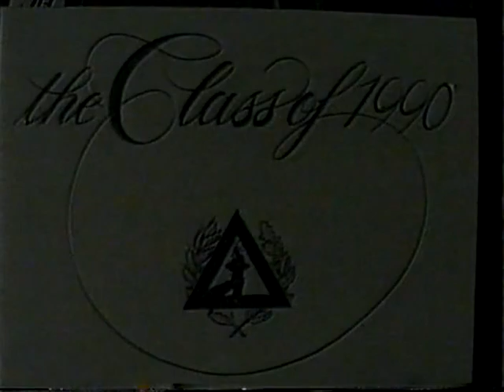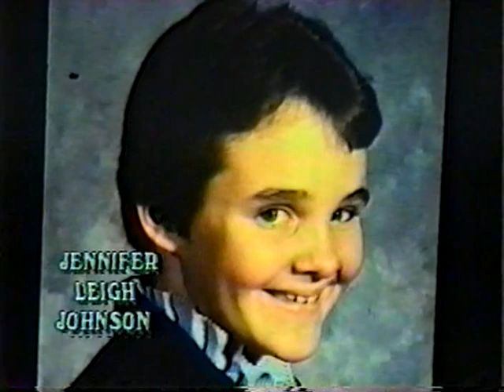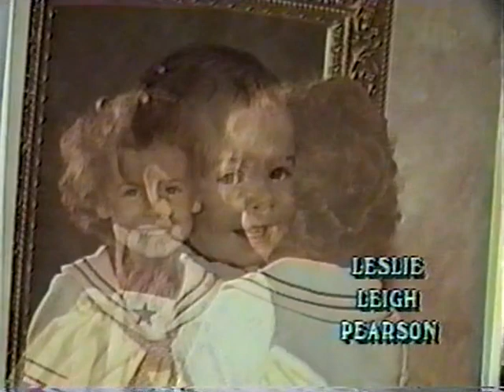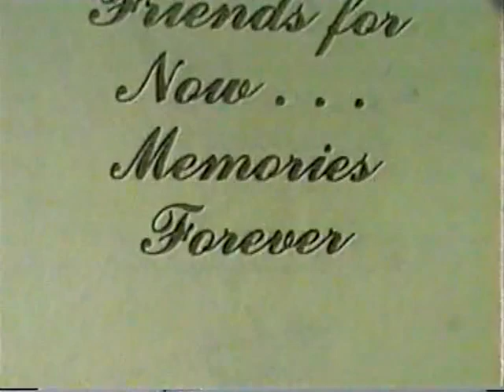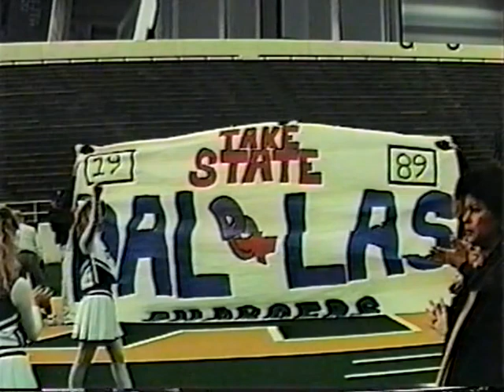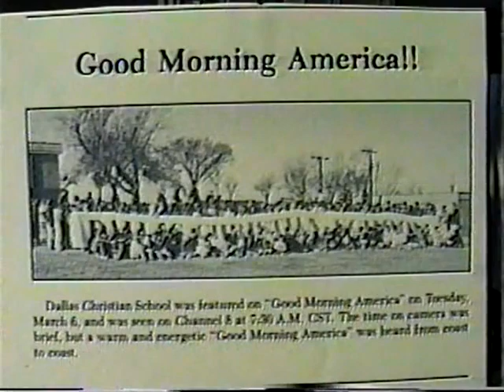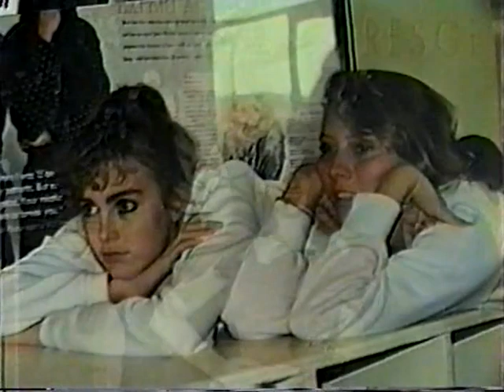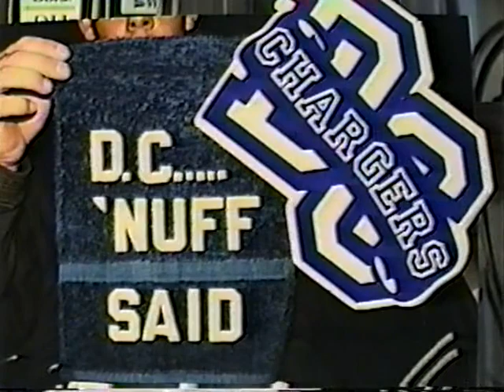Dallas Christian Class of 1990 Senior Video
Dallas Christian High School, Class of 1990 Senior Class Video